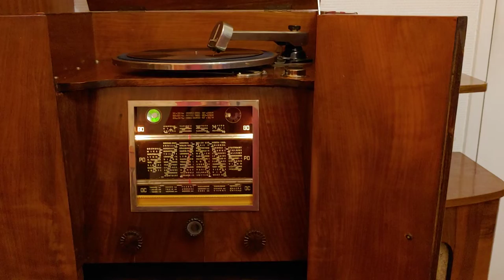Paillard Radio Phono 1937 first song after more than 70 years idle.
first run but motor had to be cleaned and regreased and Pickup reproducer needed rubber dampers replacement